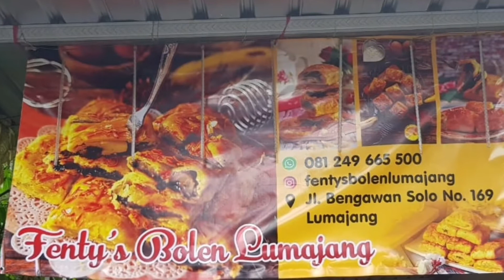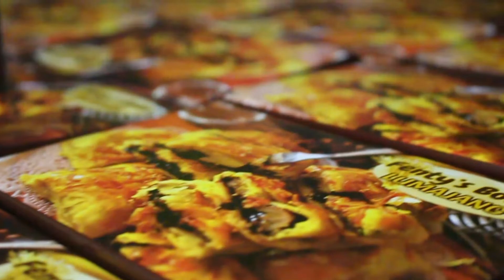BOLEN PISANG LUMAJANG || EJSC Video Branding UKM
Lumajang adalah Kota Kecil yang mana sangat ssubur dengan hasil Pisangnya dan buahnya pun sangat jarang bisa di tanam di kota lain yakni pisang agung.

kali ini saya di kota lumajang memperkenalkan Produk UKM yang baru ada di lumjang saya memilih Bolen Fenty's karna masih 3 bulan baru aktif melalui oline jualanya...

menarik sekali pengirimannya juga melalui orang lain jadi bisa saling sama-sama menguntungkan

yuk nantikan EJSC akan hadir di Bakorwil V Prov Jatim di Jember